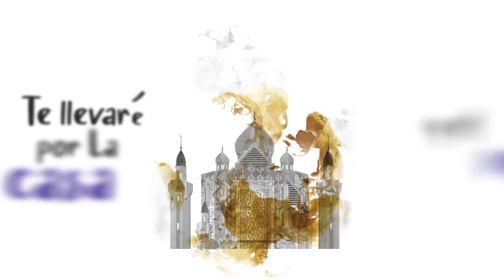Booktrailer: La puerta secreta y otras historias imposibles, de Diego Paszkowski